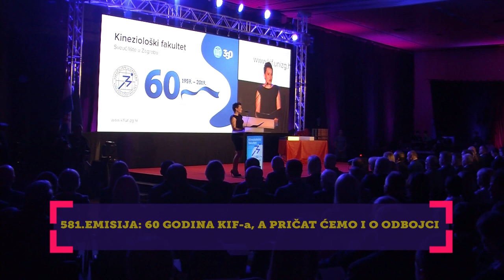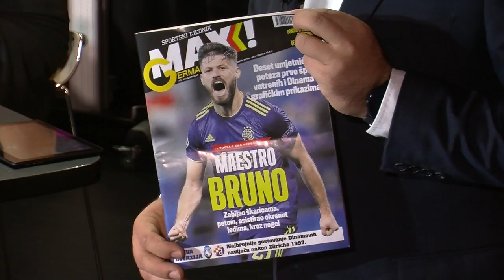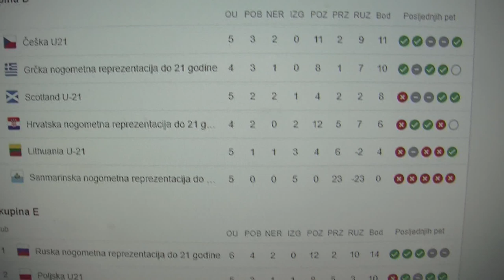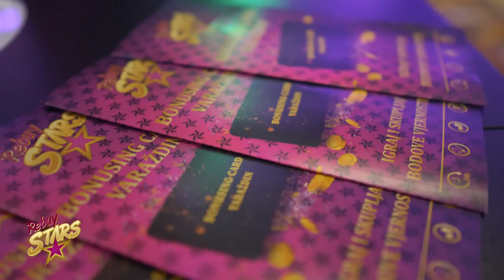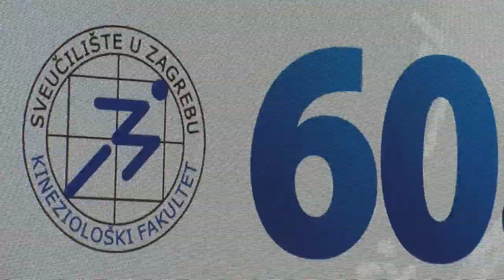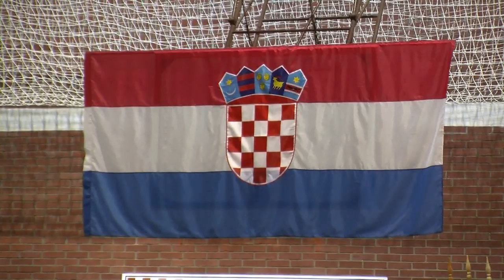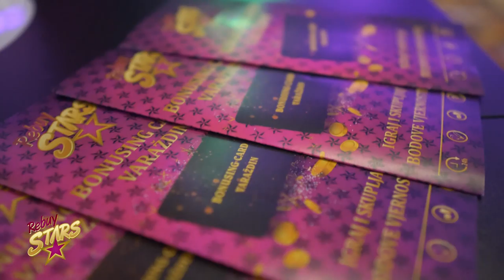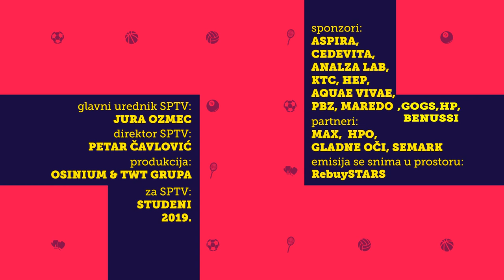581. emisija Sport nedjeljom gost Igor Biscan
Postao je izbornik Hrvatske mlade U-21 reprezentacije! Kažu jedan od najtalentiranijih mladih trenera stoga ovo su njegove minute uz naravno nogometne teme...Igor Biščan, u drugom dijelu rukomet uz Zlatka Saračevića i ŽRK Podravka Vegeta, od ostalih tema izdvajamo odbojku, košarku,  šah, 60.godina KiFa, te još nekoliko interesantnih tema